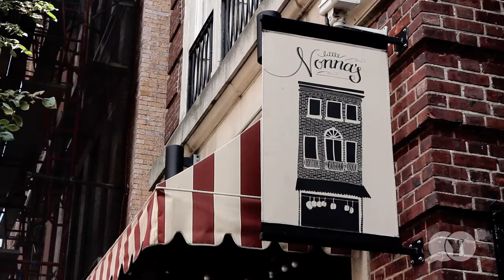Feeding Francis: Marcie Turney, Bud & Marilyn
If you had the chance to cook dinner for Pope Francis what would you make? That’s a question we’ve been contemplating here, at WHYY. So we asked some of the city’s top chefs to weigh in and their recipes are divinely inspired. Video by Kimberly Paynter.